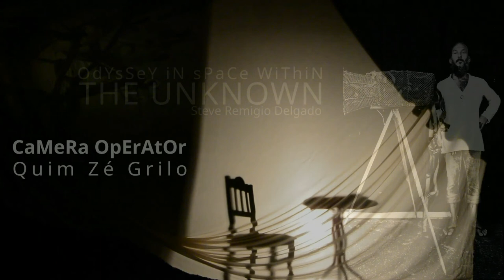The Unknown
OdYsSeY iN sPaCe WiThiN 👉 rEpOrTiNg JoUrNeY iNtO .👉tHe UnKnOwN 👉ThE sEcOnDs iT tOoK yOu To ReAd tHiS 👉 nO LoNgEr eXiStS! 👉SuRrEaLiSTiC 🌍✌️PrOjEcT 👉 iS a NeVeR EnDiNg StOrY👉 Picking ripe fruit from the ground! 👉 BaLLeRiNa-» Diana Pinto Chaby Pinheiro, Nazaré, Portugal.👉 DISMANTLE the CIRCUS👉🎪👈 Clowns will FOLLOW! No 👉🤡🤡 👉NO CIRCUS 👉 redefine the world around you 👉it's a spiritual disease 👉a mental disorder👉a financial dictatorship camouflaged of democracy.👉Lawyers with heart and iron balls are being sought to bring the politicians of this world economy to court for the slavery of humanity.👉 It begins with a story, then proceeds to draft science It end's with hymn to life, the final concert of this story. 👉 CrOwDfUnDiNg LoVe✌️😍 👉💞🌍✨🌞 SuRrEaLiSTiC 🌍✌️PrOjEcT.